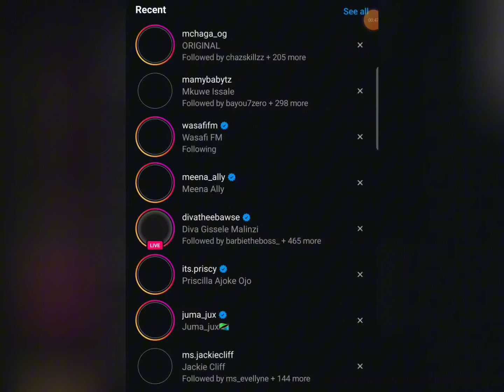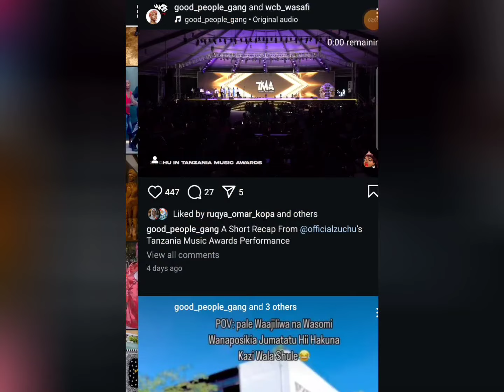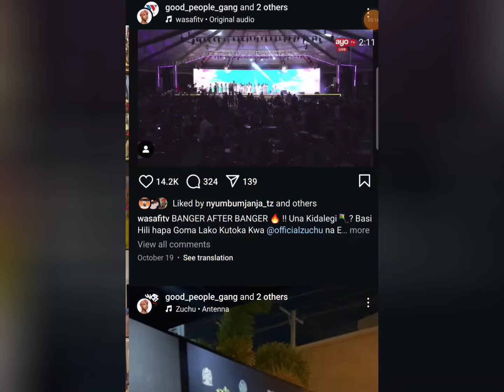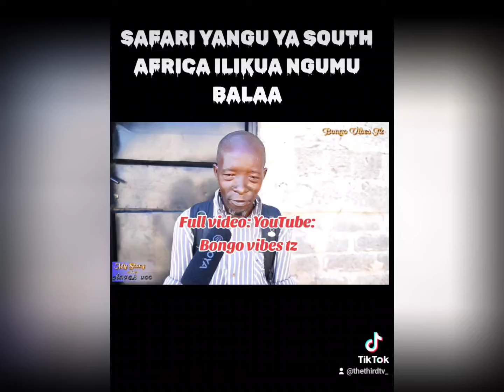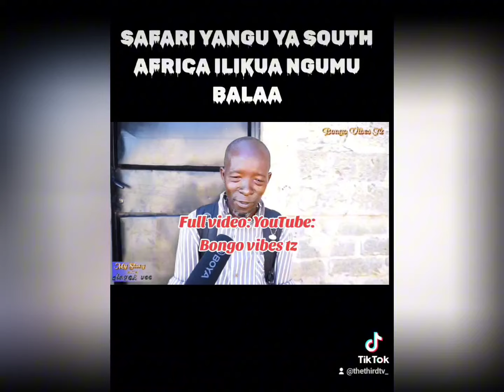ZUCHU HAJUI KUIMBA,,RAY C NDIO NOMA!?? SIKIA HII UTASHANGAA